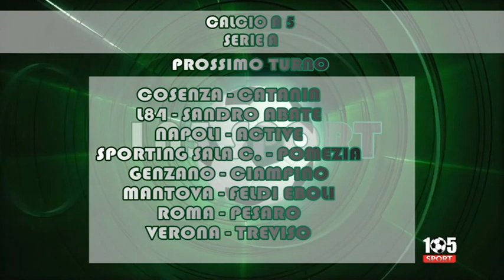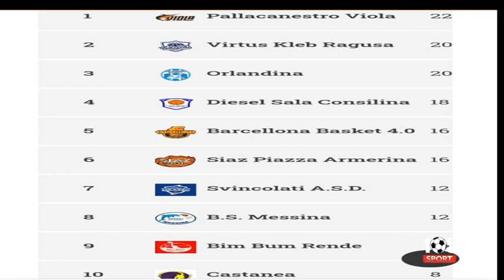105sport 18 dicembre terza parte